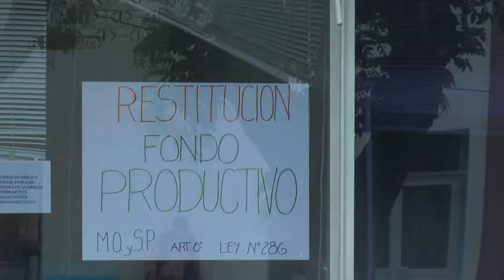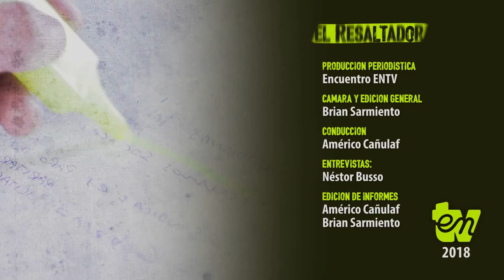El Resaltador 38 | Bloque 2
Fecha de emisión: 7 de diciembre